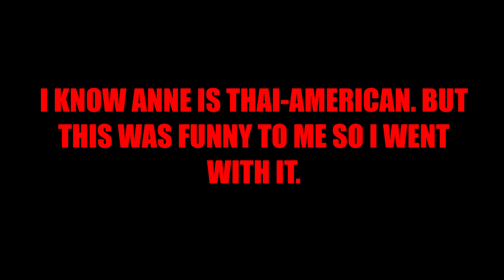AMPHIBIA MINI CRACK | Learning About Each Other Fail Vlog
Anne tries to film a vlog. Antics ensue. Also human versions of frogs?

Amphibia is property of Matt Braly and Disney. Please support the official release.

Credits:
- OverSimplified
- Spongebob Squarepants